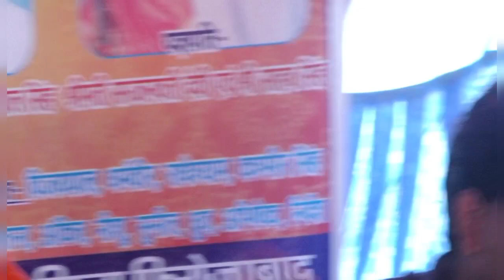काली साड़ी में कमरतोड़ डांस.!!.घर आई छोटी भाभज रे,जाने दंगा कियो है@Sangita Shastri kachmai